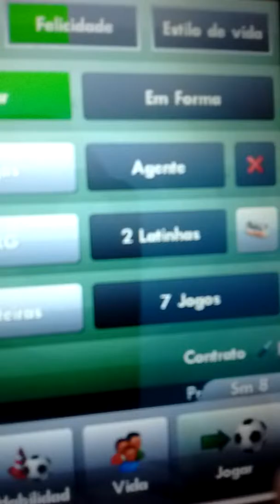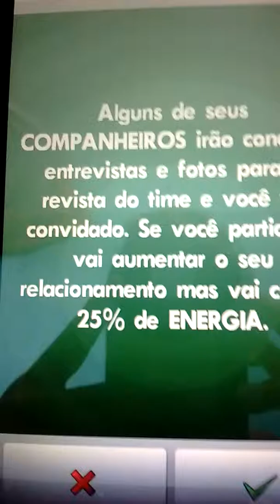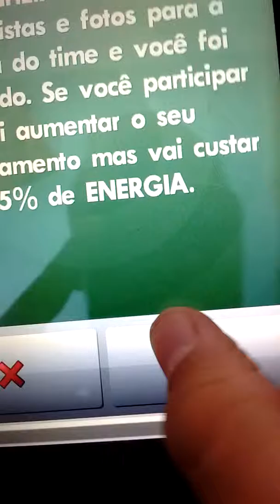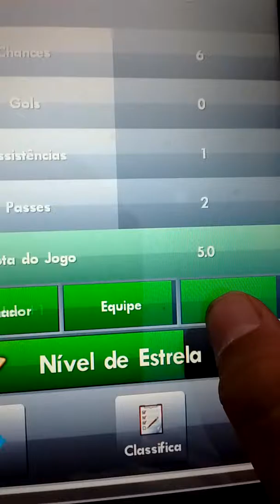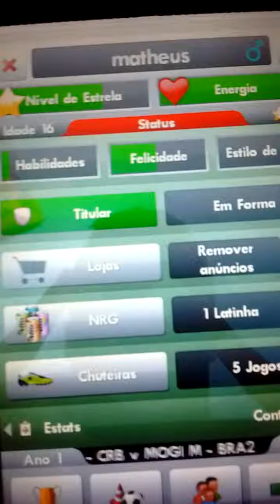NSS Parte 4 - Mogi Mirim goleando